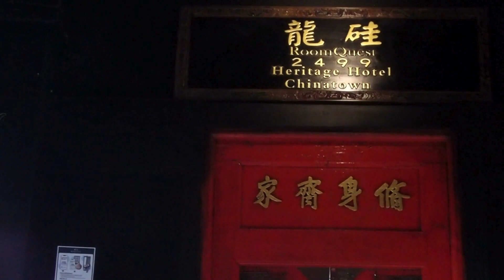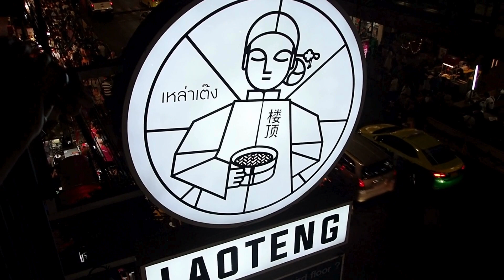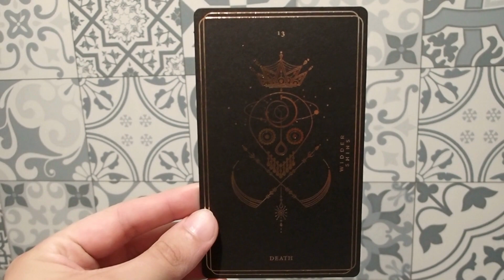Bangkok - Chinatown and Wat Pho | Vlog 9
In this video I was in Bangkok for several days. I was meeting my friends, seeing different temples and looking around Chinatown. This ends my Indonesia Vlog series.